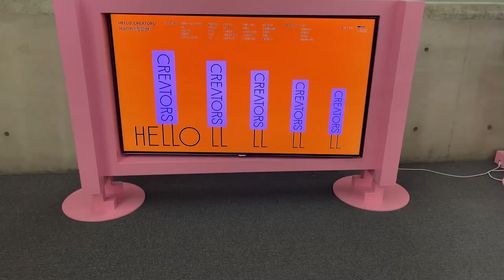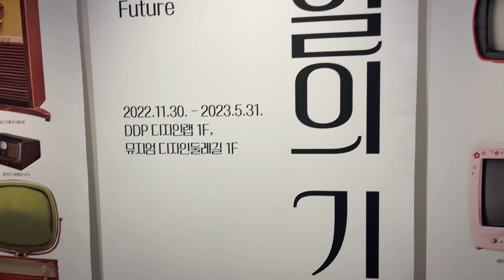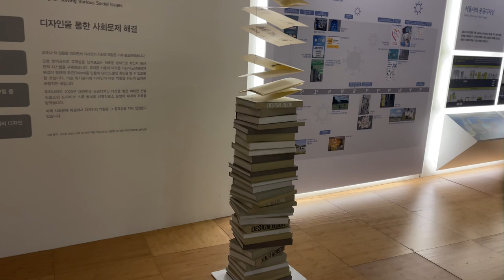동대문 DDP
서울 가볼만한곳 동대문 DDP